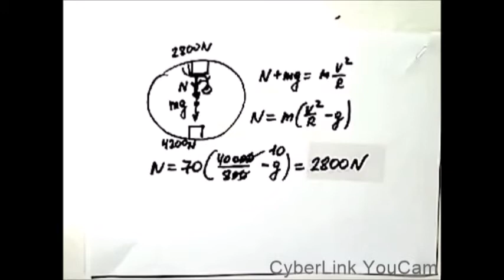תנועה מעגלית -בעיה 7 YA48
תנועה מעגלית